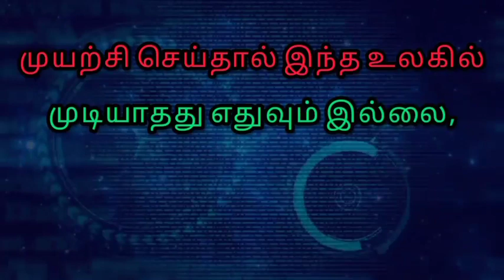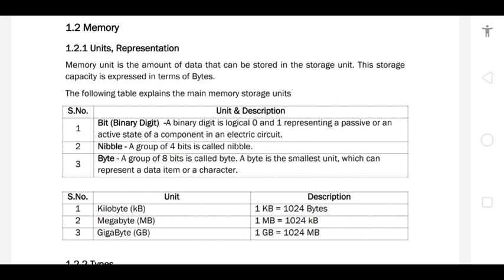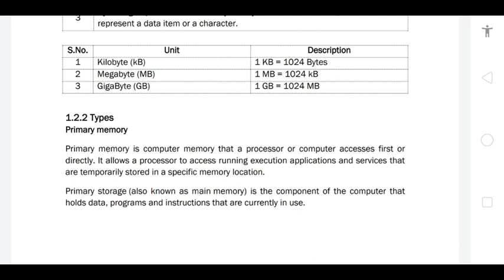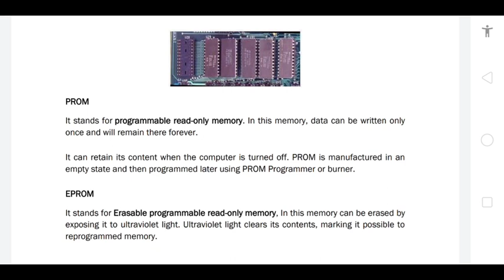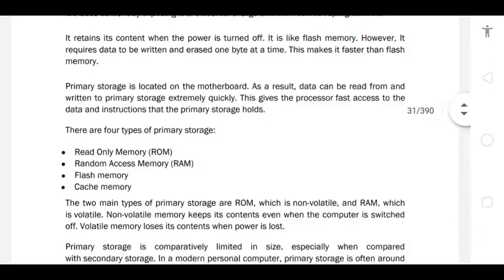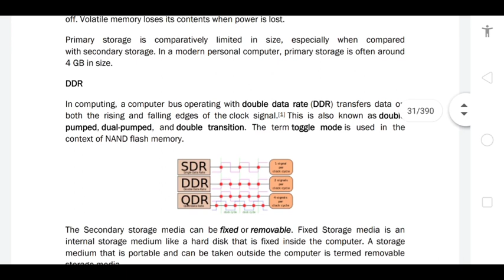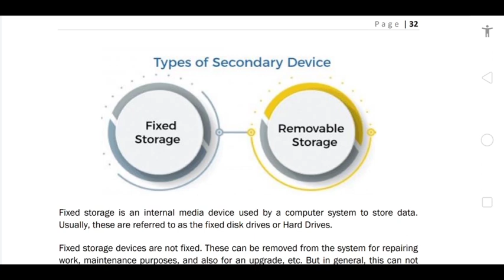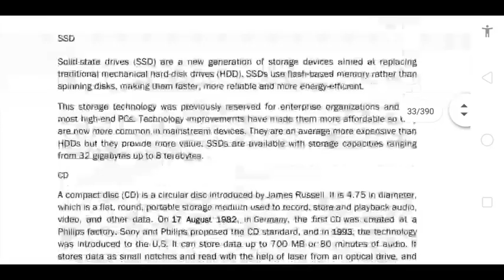Types of Memory | RAM and ROM | Unit1 | New Syllabus | COA Class